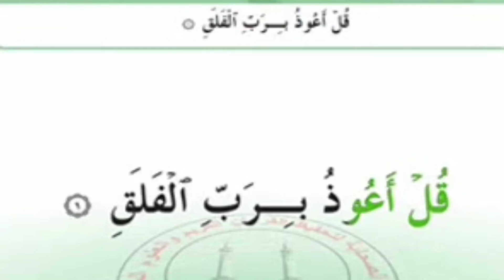سورة الفلق 💖 43 💖 القاعدة النورانية الذهبية 💖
سورة الفلق ،
تمارين،
التمارين،
أساسيات القراءة،
القراءة والكتابة،
القراءة الجيدة،
تهجية،
تقطيع الكلمات،
أسهل طريقة لتقطيع الكلمات،
تقطيع،
القاعدة النورانية الذهبية،
القاعدة النورانية،
القاعدة الذهبية،
تعلم اللغة العربية،
الفصحى،
القاعدة،
النورانية،
الحروف،
حروف الهجاء،
الحروف العربية،
العربية،
تعلم،
هل تعلم،
حكم ومواعظ،
لعلك تستفيد،
أقوال من ذهب،
أقوال الحكماء،
أقوال خلدها التاريخ،
همسات عابر،
دلني على الطريق،
43،
حكم،
اساسيات،
تعلم الفصحى،
الله يراك،
الصلاة مجلبة للرزق،
الصلاة نور،
الخشوع في الصلاة،
الصلاة،
خطر،
خطير،
لك الخيار،
أنت حر،
كن متعلماً،
اصنع بنفسك حياة جديدة،
تحدى الجميع،
مقتطفات سريعة،
سكاكين،
أنواع السكاكين،
ذبح،
موت،
الحياة،
سكين مطبخ،
سكين ذبح،
كيف تعرف السكين الأصلية،
سكاكين اصلية،
عليك بالعلم،
العلماء،
خروف،
عجل،
سلخ الخروف بالنفخ،
نفخ الخروف،
جزار،
أسرع ذباح،
اسرع جزار،
لحم،
العلم مفتاح كل شيء،
عليك بالعلم،
درس،
الصلاة متعة،
الصلاة نور،
بركة الصلاة،
بركة الصلاة والسلام على النبي المختار،
فن الخطابة،
أسهل طريقة للإلقاء،
اسهل طريقه للإلقاء،
الصلاة،
صلاة،
نور،
قصة تائب،
مع الله،
أحكام النون الساكنة والتنوين،
أنواع المد الفرعي،
الجزء الأول،
المد العارض للسكون،
أحكام الميم الساكنة،
التفخيم والترقيق،
صفات الحروف،
المد والقصر،
التقاء الساكنين،
الوقف والإبتداء،
اختبار دورة العليا والتأهيلية،
الإشمام،
دورة العليا،
دورة عليا،
عليا،
درس،
أواخر الكلم،
الوقف على أواخر الكلم،
أحكام التجويد،
التجويد،
أحكام،
الأحكام،
القرآن الكريم،
القرآن،
أحكام القرآن،
قرآن،
قران،
صوت رائع،
صوت جميل،
اسلام صبحي،
حسنات،
أحكام التأهيلية،
الله أكبر،
إنا نحن نزلنا الذكر وإنا له لحافظون،
القارئ المتقن،
الحمد لله،
دار القرآن،
كريم،
الكواكب،
المجرات،
الكون،
النجوم،
المريخ،
المشتري،
عطارد،
الله،
قدرة الله،
الكون العظيم،
آيات عن الكون،
الحمد لله،
تفكير في خلق الله،
العظيم،
سبحان الله،
تخيل،
يا رب،
يا الله،
يا رحيم،
أنشودة،
أنشودة يا الله،
انشودة،
منصور السالمي،
نايف الصحفي،
ملتقى دعوي،
لا تحزن،
مع الله،
اسلام صبحي،
صوت رائع،
صوت حلو،
صوت مثير،
عبدالباسط،
المنشاوي،
الحصري،
الطبلاوي،
أندونيسيا،
قراء مصر،
دعاء جميل،
حديث،
درس،
ابو حمزة نور الدين،
ابو حمزة،
نور الدين،
Al-Fatihah،
Learn Arabic،
Arabic،
Al-Qaida Al-Nooraniah،
سورة الفاتحة،
الفاتحة،
التأثير في الناس،
الخطيب الناجح،
أربعة اشياء ضرورية  لكي تصبح خطيبا جيدا،
اعرف تماما ما الذي ستتحدث بشأنه،
تصرف بثقة،
تدرب،
خطيب الجمعة،
خطيب،
علم النفس،
في الآخرين،
مسلسل وادي الذئاب،
مسلسل،
مسلسل العشق،
مسلسل تركي،
مسلسل أجنبي،
تعلم اللغة الانجليزية،
اللغة الانجليزية،
حالات واتس آب مهرجانات،
حالات مصرية،
حالات واتس جديده،
مهرجانات،
كرتون أطفال،
كرتون،
كونان،
حالات واتس 2021،
حلات وتس،
حلات واتس،
حالات قصف،
حالات مصرية،
حالات واتساب،
قصف جبهات حالات واتس،
اغاني مصرية،
حالات جدیدة،
حالات واتس شاشة سوداء،
حالات وتس،
حالات واتس مهرجانات 2021،
فن،
حالات جديدة،
اغاني مصرية،
حالات،
تيك نور مارك،
تيك قلبي دق ثلاث دقات،
تيك قديم،
تيك قاشا لايف،
تيك قصف جبهات،
تيك قيصر،
تيك قليل الادب،
تيك قاشا،
تيك مار،
تيك ق،
تيك فادي،
تيك فرح عاطف،
تيك فكك،
تيك في مصر،
تيك فنانين مصر،
تيك فانيليا،
تيك توك فاضي شويه،
تيك توك بتمشي ف الزمن،
بلاش تيك في مصر،
تيك توك ياما ف الغرام،
ف الاول جرجرتك تيك توك،
تيك مضروب في راسي،
تيك غزل ويزن،
تيك غيث مروان،
تيك توك غيرة،
اللمبي،
عادل امام،
تيك غامبول،
تيك غزل واية،
تيك غناء،
تيك غمض عنيك ارفع ايدك،
تيك غزل مع ايه احلي،
تيك غ،
تيك عمار،
تيك عمر شاور،
تيك عائلة محمود الجمل،
تيك على اغنيه،
تيك عمار وشادي،
تيك عبدالله التركي،
تيك على اغنيه اندال اندال اندال،
تيك عصفوره،
اغنيه مشهوره ع تيك توك،
ص،
تيك ظافر العابدين،
تيك تتم تو ظريف،
تيك ظل،
تيك ظنه قلبي متقطع،
تيك ظلامي يا ظلامي،
تيك ظلامي،
تيك ظبي جوزك،
تيك ظ،
تيك طب خلي بالك من الواد،
تيك طز شفت بعدك عز،
تيك طلقه في عينك،
تيك طبخ،
تيك طارق،
تيك طائرات،
تيك طب فكك مني،
تيك طب خلي بالك من الولد،
تيك شريف خالد وجهاد حسن،
تيك شريف خالد 2020،
تيك شريف،
تيك سامر المدني على اغنيه على البال يا غزال،
تيك سامر المدني على اغنيه لو خايف روح نام،
تيك سيف نبيل،
تيك سامر المدني خلصانه معاكو بشياكه 2020،
دورة،
لدورة،
موعظة،
درس،
التأهيلية،
العليا،